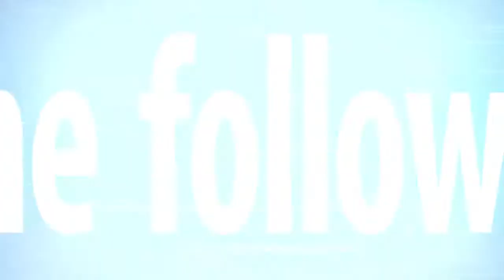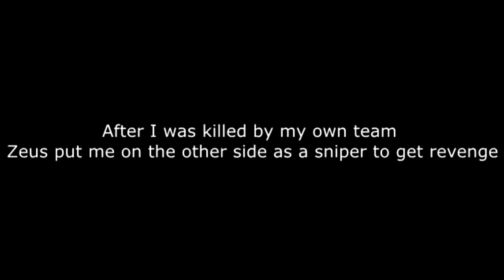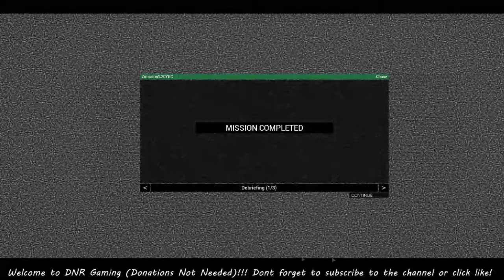[DNR Gaming] ARMA 3 Y-Ranger Company Clan 23/5/17 scenario game play footage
Mission objective:
1) Clear the infected zones
2) Extract